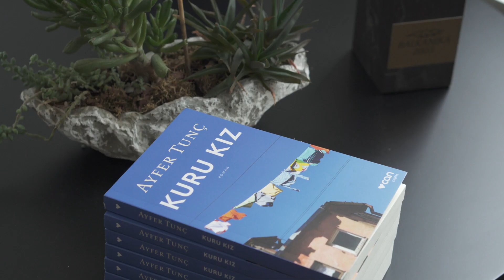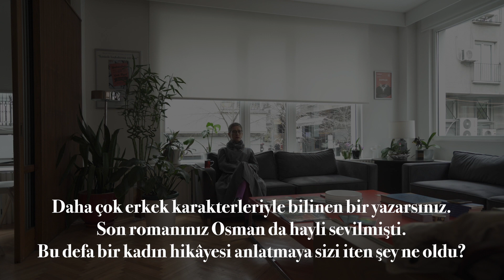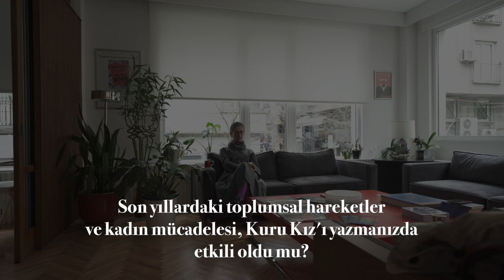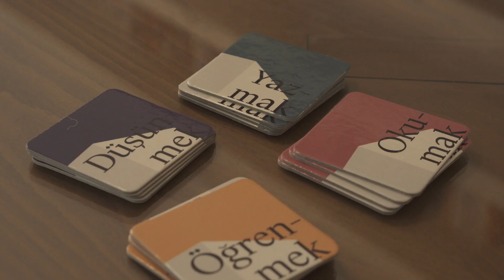Ayfer Tunç “Kuru Kız”ı anlatıyor…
“Bu benim belki de tek ümitli öyküm.”